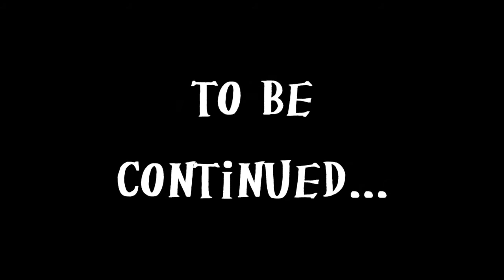Let's Play Sonic Adventure Part 5-Recording Marathon!